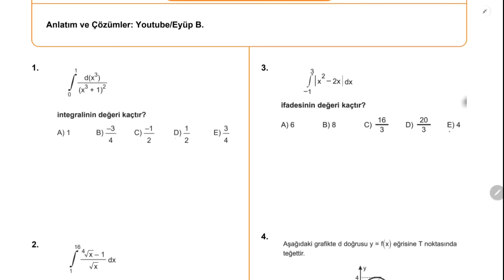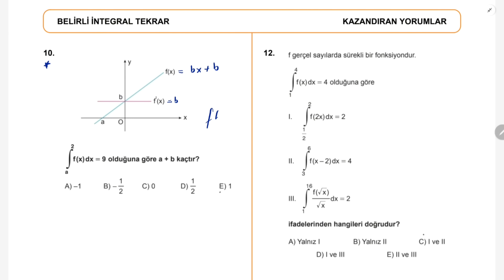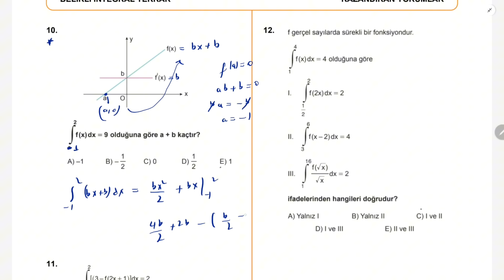AYT Tekrar İntegral-2 Belirli İntegral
Eyüp B Ayt Soru Bankası(Yorum soruları görmek için)

1Soruyorum

Hedef ilk 1000